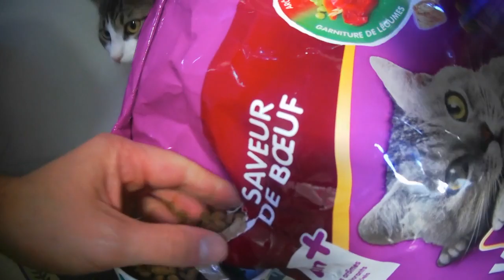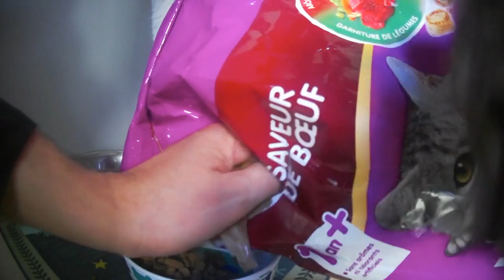12 Hours of Cats with Birdsong for Cats to Watch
Also, for those cat lovers, please consider sharing our channel with your family or friends.

Instagram.com/handsomenatureyoutube

A link to a few of our playlists below

Our channel is monetized. Please keep that in mind if you are using our videos  to sleep, as it may cause a disturbance. Our Videos for pets average 2-3 ads per hour. Every video maintains original video (usually 60 minute - 4 hours) looped several times to the desired length. This allows us to focus on putting a varied video out every day.

Our channel is designed to be appealing to pets. Please always keep safety in mind and use some common sense with your tech devices and your pets. We are not responsible for damage your pet cause.

A thank you to the artist for the audio in our intro.